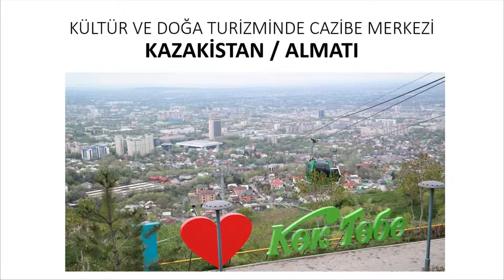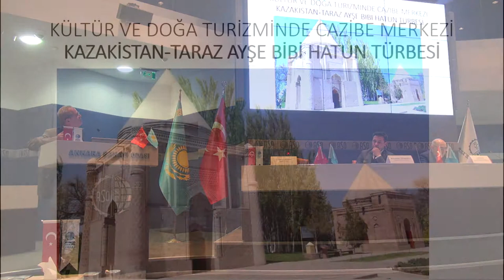Kazakistan Uluslararası Finans Merkezi ASTANA paneli